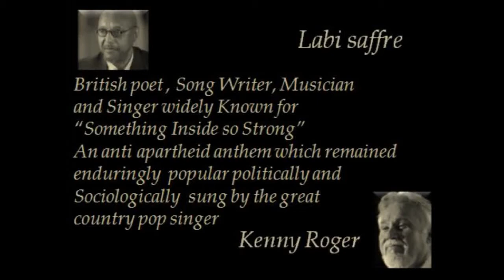"SOMETHING INSIDE SO STRONG" Labi Saffre.Kenny Roger.Sivaji Ganesan...Song on Apartheid.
The Song was written by Labi Saffre an english writer and sung by Kenny Roger. This song is all about apartheid.. discrimination of rays. one my favourite life time song..I was thinking of making a relevent story board on this sound track using the movie clips. Immediate spark in my mind reminded Sivaji Ganesan. I was glad to start enthusiastically the appropriate cuts and sequenced this music file and presenting for a noble cause. please use Head set or Ear phone to watch and listen.